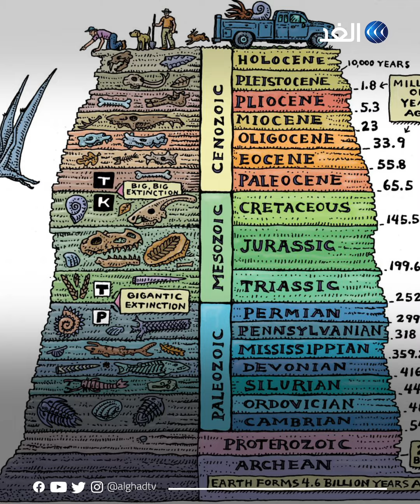عالم ياباني يتوقع انقراضا سادسا للحياة على الأرض ويحدد التوقيت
عالم ياباني يتوقع انقراضا سادسا للحياة على الأرض ويحدد التوقيت، فهل يعجل الاحتباس الحراري بوقوع الكارثة؟